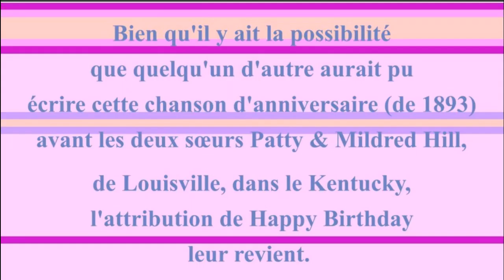2 CHANSONS 🎂 JOYEUX ANNIVERSAIRE ABHIRAM 🎈- Version Années 80 -